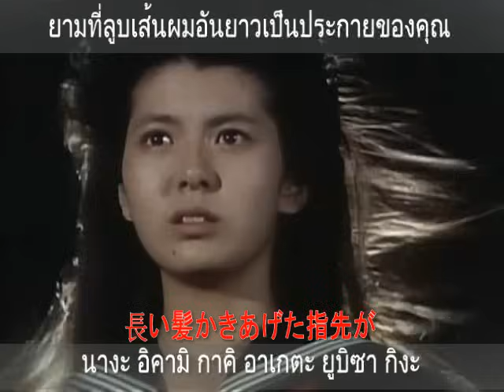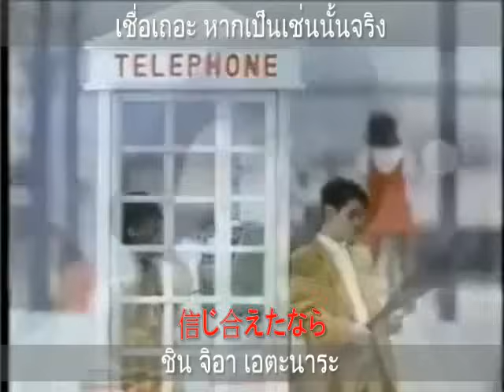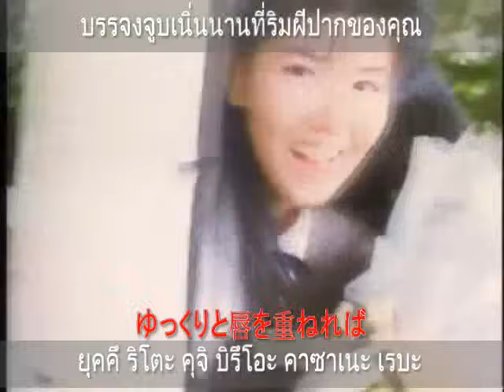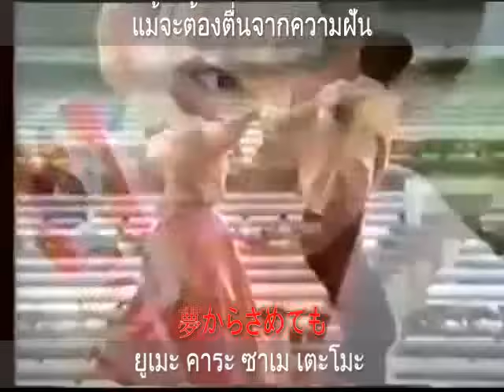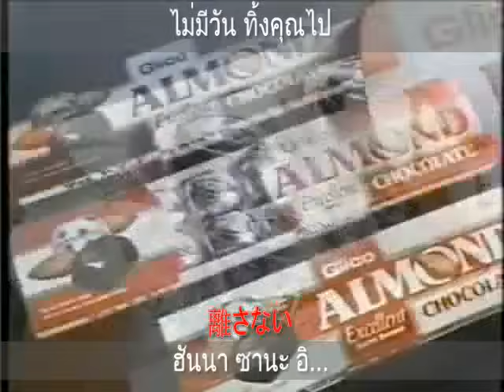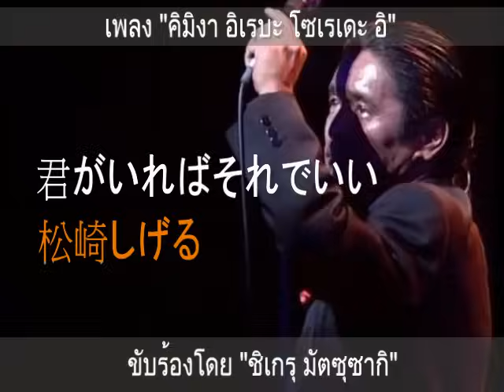คิมิงะ อาเรบะ โซเรเดอิ (君がいればそれでいい) - ชิเครุ มัตซูซากิ - เนื้อร้องและแปลไทย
เพลง Kimiga Ireba Sorede Ii Sorede Ii
ขับร้องโดย ชิเครุ มัตซูซากิ (松崎しげる)
เป็นเพลงประกอบโฆษณาทางโทรทัศน์ของขนม กูลิโกะ อัลมอนด์ (Glico Almond) ในปี ค.ศ.1987